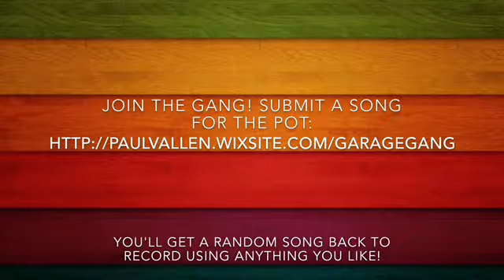GarageGang March2017 - Holle Torrens - A Song For You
Holle's version of Leon Russell's song, recorded for GarageGang March2017 - the RIP theme